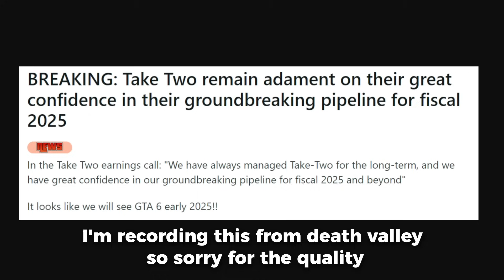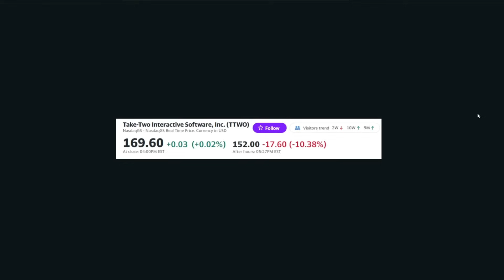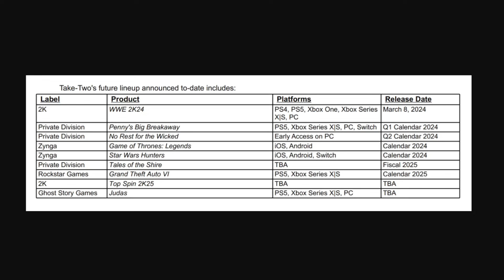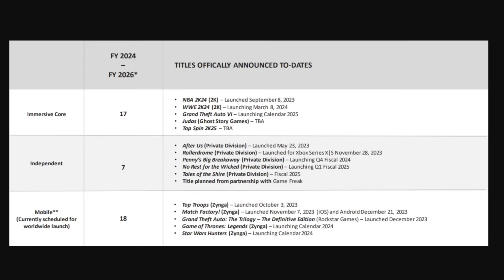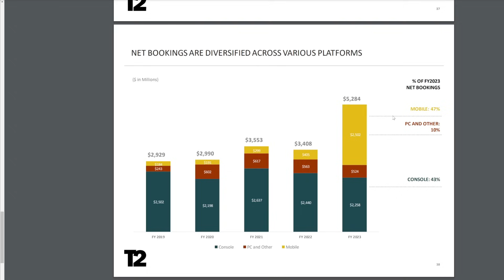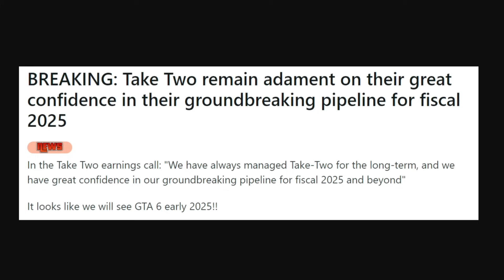RIP EARLY 2025! GTA 6 Release Date Slightly DELAYED